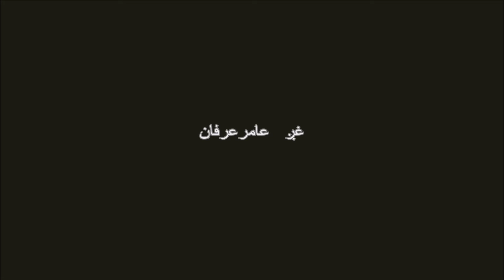Balaa Khaaist Rashi Zama Makhay La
Leek Malik Farman Ullah Apriday